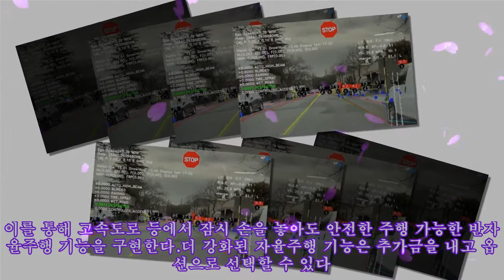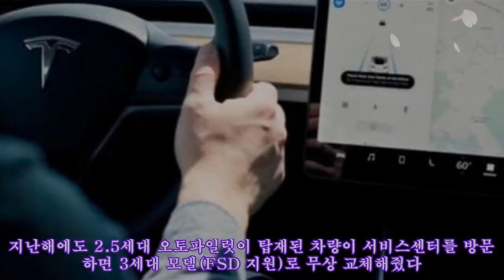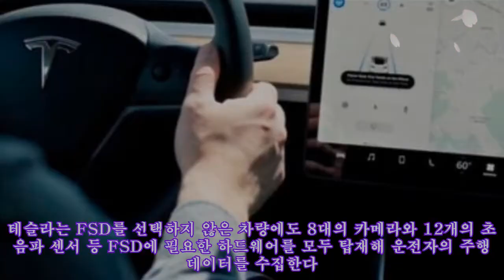테슬라 '이것' 때문에…900만원 더 써도 1년 기다려 산다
테슬라 '이것' 때문에…900만원 더 써도 1년 기다려 산다 테슬라 모델3는 지난 6월 2827대가 판매됐다. 사진=테슬라코리아 지난해 결혼한 직장인 권모씨는 자녀 계획을 감안해 최근 테슬라 모델S를 계약했다. 차를 받으려면 약 1년을 기다려야 한다고 안내